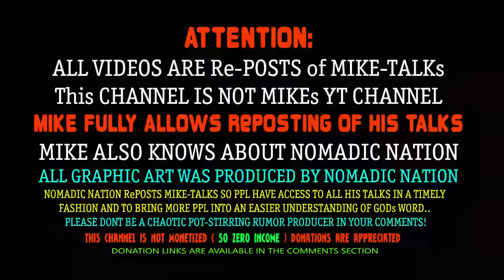2024.07.19: LIVE CHAT, Mike, COT, Early Morning Important Update (1:17min)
I dont have the ability to speak GODs WORD as MFATW can do..
I do have the ability to echo/rePOST this WORD to as many as OUR FATHER allows..

FYI: This is NOT (MIKE from COT) channel, Yes ppl here are fully aware this is not mikes YT channel.
FYI: When MIKE says in his talks, "I do not have any problem with people re-posting my talks on social platforms"
I have heard MIKE quote this over a dozen times in his talks over the past year.
This is MIKE giving verbal permission to anyone to use his talks..

I make it a point to tell everyone, THIS IS NOT MIKES CHANNEL and i list all his links in every video description..
PPL who police, thinking it helps MIKE, are a MOB of trolls who purposely create rumors, chaos, & confusion, for others.
These are not the works of OUR FATHERs children.

THIS CHANNEL HAS ZERO INCOME FROM YOUTUBE, and is DE-MONIZIED by Youtube..
BUT we do not stop ppl from willingly donating..

Video start Times are (6pm (MST) Zone, & 9-10pm ish, Thursdays),

ONLY THROUGH JESUS WILL YOU BE SAVED!!

I WANT TO BE SAVED... What is the prayer to become saved? (Sinners Prayer).

Salvation Prayer: Go into a Christian Church to get Saved and Baptized
Jesus, I believe you came to earth, I believe you died on the Cross for my sins. I believe you rose again on the 3rd day and went back to Heaven. Please forgive me of my sins. Clean my heart, white as snow. Come live in my heart, make me a child of the King, a new creature in Christ, in your precious Name Amen.

GET SAVED/BAPTIZED & BELIEVE in JESUS & GET EDUCATED in GODs WORD..

1) DO ALL THINGS BY FAITH ! (Its the SPIRIT connection)
2) Read GODS WORD and LISTEN for HIS VOICE !
3) Do GODS WORKS or MISSIONs, GOD WILL GUIDE you...
4) CHRIST IS YOUR PROTECTION, WHEN You OBEY !
5) HUMBLE Yourself to the LORD...
6) SPREAD THE GOOD WORD.. (Mark 16:15-16)
7) LIVE in SPIRIT, DIE to FLESH Daily (Sins).

CHRISTIAN BOOKs

Books not included in THE BIBLE, $20 AMAZON: The Complete 54-Book Apocrypha: 2022 Edition With the Deuterocanon, 1-3 Enoch, May 31, 2022 ,

Many of the free books are (PDF) type file format, You can save these downloads to your computer/phone and open them with ADOBE READER or a standard browser type software...

Christian Books, PDF-files (Enoch,etc):  Etc..

Do research for Historical Books like: Enoch, Esdras 1&2.